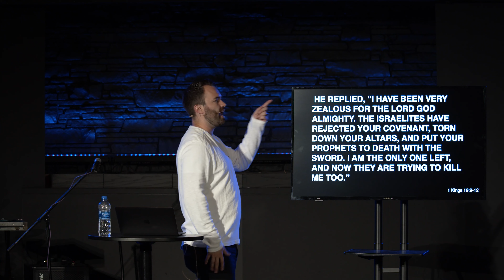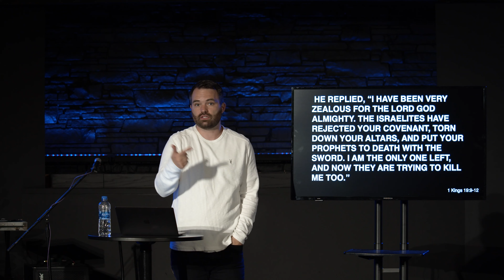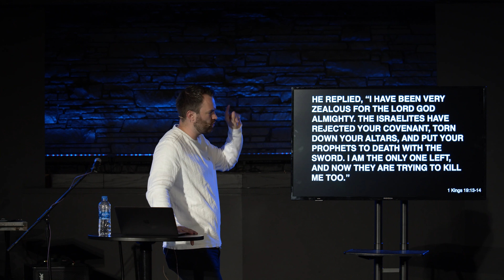Ballard Church Online | Misquoted | 5.23.21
Thanks so much for tuning into Ballard Church Online as we continue in our series.

For more information about our services or to get connected at Ballard Church please visit our